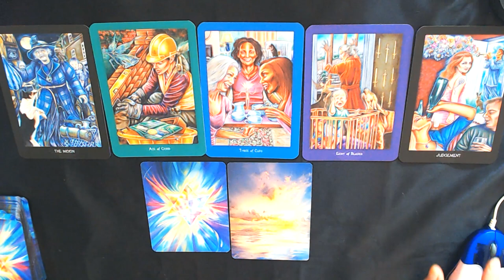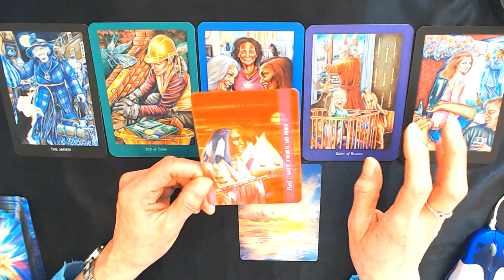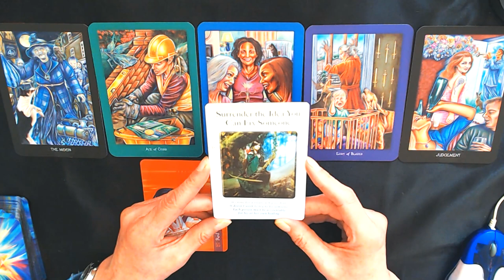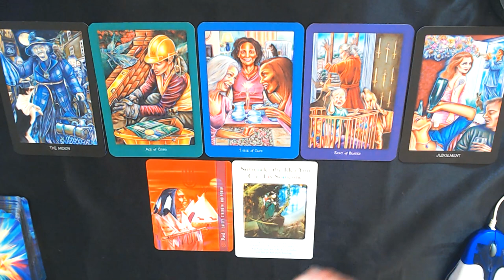CAPRICORN WEEKLY HOROSCOPE 15TH-21ST-5-2023-BE ALERT! BE IN YOUR STRENGTH!SECRET REVEALED#capricorn